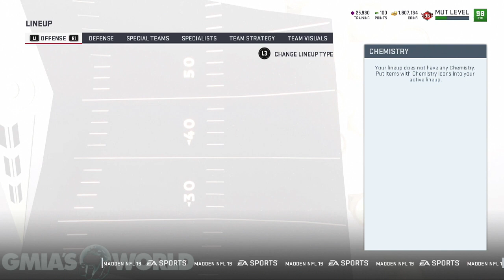My Pack LUCK is AMAZING! I Pulled 2 99 OVRs! *200 Likes* | Madden 19 Pack Opening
My Pack Luck is beyond Amazing! Wait till you see what I pulled! Plus see what 200 Likes will get you!

Todays Madden 19 Vid features MAX Rage And Funny Commentary, plus my pack luck is Crazy Good +:
Madden 19 Ultimate Team Jalen Ramsey
Madden 19 Ultimate Team Terrell Owens
Madden 19 Ultimate Team Kyler Murray